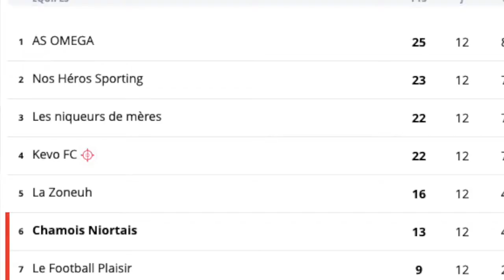La chute du Chamois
Bouanga plus beau que tous les rebeux